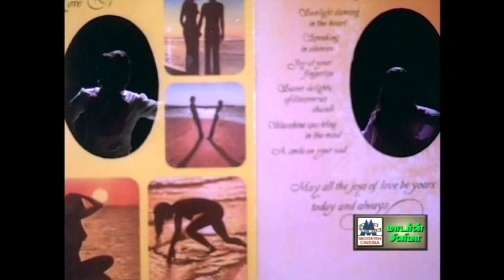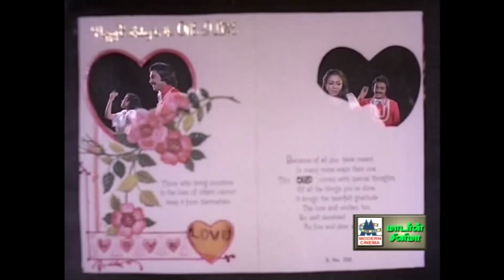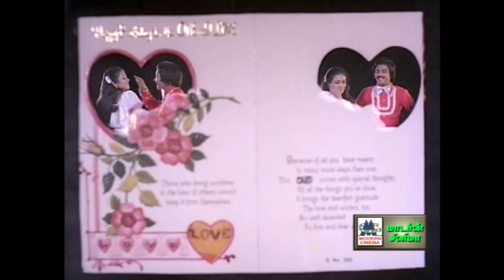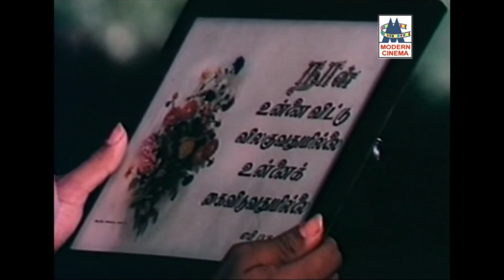பூர்ணிமா சூப்பர் ஹிட் பாடல்கள் | Poornima Songs | Tamil super hit melodies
அழகிய விழிகளில் ..
ஜுலி ஐ லவ் யு .. போன்ற சூப்பர்ஹிட் பாடல்கள்